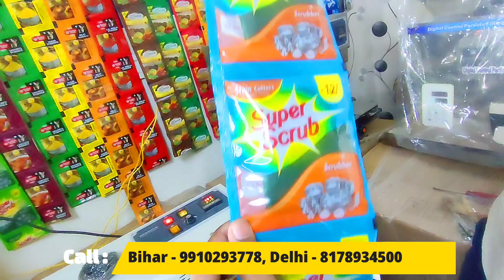हर दिन ग्राहक खरीदेगा ये प्रोडक्ट्स,₹2000 रोज की कमाई pouchpackingmachine | New business ideas 2023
Your Quries:
Pouch packing machines
new business ideas 2023
pouch packing business
pouch packing raw material
pouches Wholesaler
scrubber packing business
sealing machine
small business
high profit business ideas 2023
low investment business ideas 2023
pouches
pouch packing business in Delhi
how to start pouch packing business
scrubber wholesale
juna wholesaler
scrubber packing
juna packing
small business
unique business ideas
small packing machine
new business ideas
packing business in home
pouches raw material
pouch packing
pouch packing Raw material wholesaler
wholesale business ideas
business information
business ideas in Hindi
packing business
business information
small sealing machine
masala pouches
surf pouches
chai Patti pouches
scrubber Raw material

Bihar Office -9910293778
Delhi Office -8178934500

Address : 517/ 36 Onkar Nagar C , Tri Nagar Delhi -110035